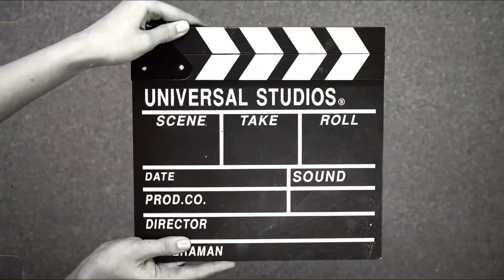COFFEE LATTE HEART ❤️ THE BASICS MAKING COFFEE ART LATTE BY BARISTA ARFAT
LATTE ART

☑️Daily Inspiration from the best barista around the world 🌎☕️☕️☕️👌🏼☑️

CREDIT; BARISTAS

Mr. @Life.of.a.coffee.2 (Instagram)
MR. @ELKAS (YOUTUBE)
MR. @Kasawuli manisuli  (YOUTUBE)
MR. @buyinzaabubakar  (YOUTUBE)
MR. @baristauniverse3950

latte art
coffee latte
seahorse latte art tutorial
how make foam art
how to pour a heart latte art
how to make coffee design with milk
coffee drawing art
lead latte art tutotlrial
iced oat milk latte
boba barista vlog
how to make latte with syrup
how to draw a pumpkin latte
nespresso creatista latte art
latte art with instant coffee
instant coffee latte
Basic latte art
Baristajoy
Miss.anisha
Strest food
Foodtrip
latte art
Barista Basics
How to make the 3 most popular latte
How to cheat latte art
How to make a iced latte
Espresso macchiato
How to be a barista without experience
Noob vs expect barista